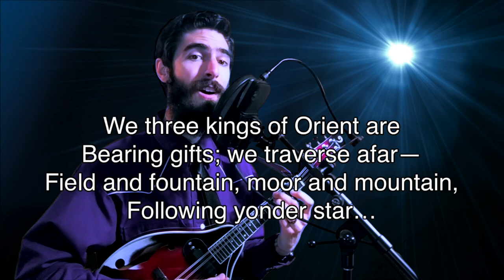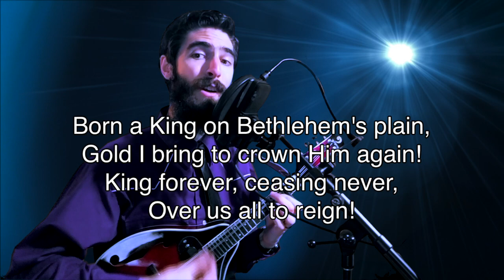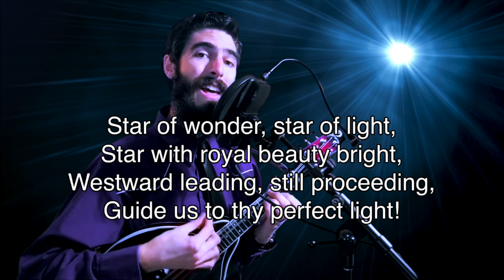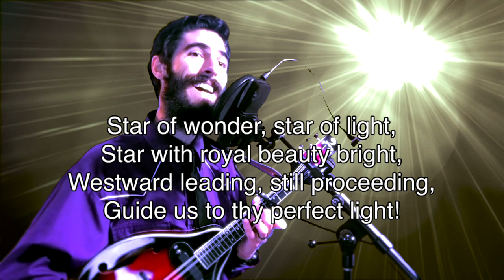We Three Kings -- Lyric Video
You have full permission to use this in your own church service or worship gathering -- in-person or online. :)

I had no idea how good these lyrics were! They're all about our wonderful Savior, Jesus, and how He was going to die for us and be raised gloriously to life to rule as King! Praise the Lord!

Background credit: Videvo.

Oh, star of wonder, star of light,

Born a king on Bethlehem's plain,
Gold I bring to crown Him again--
King forever, ceasing never,

Myrrh is mine; it's bitter perfume
Breathes a life of gathering gloom;
Sorrowing, sighing, bleeding, dying,
Sealed in the stone-cold tomb...

"Alleluia! Alleluia!"
Sounds from the earth and skies.